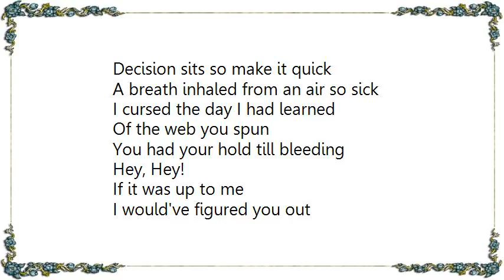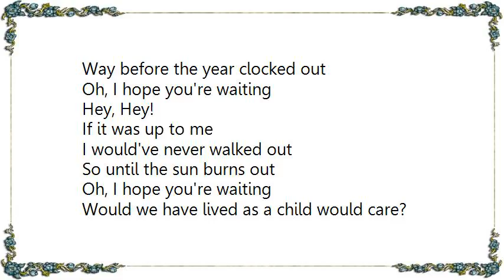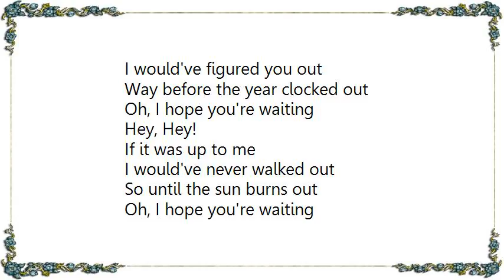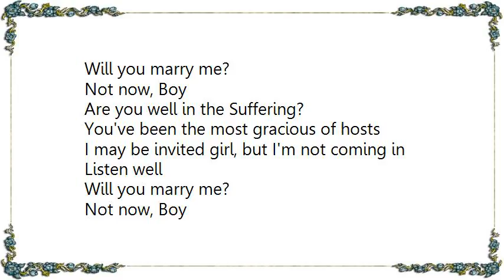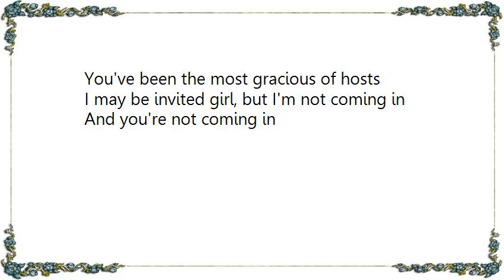Coheed and Cambria - Suffering Radio Edit Lyrics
[Lyrics Coheed and Cambria - Suffering Radio Edit]
Is there a word or right to say
Even in this old fashioned way?
Go make your move, girl
I'm not coming home

Would things have changed if I could've stayed?
Would you have loved me either way?
Dressed to the blues. Day to day with my collar up.

Decision sits so make it quick
A breath inhaled from an air so sick
I cursed the day I had learned
Of the web you spun
You had your hold till bleeding

Hey, Hey!
If it was up to me
I would've figured you out
Way before the year clocked out
Oh, I hope you're waiting

Hey, Hey!
I would've never walked out
So until the sun burns out

Would we have lived as a child would care?
With this vial to drink I dare
(Oh where have you been, oh where have you been)
Only to cry all alone with your taste on tongue
(Oh where have you been if it hurts to be forgiving? Bye)

Should we try this again with hope? (Bye, bye)
Or is it lost, give up the ghost
And should I die all alone as I knew I would
Then burn in hell young sinner

Hey, Hey!

Now listen well
Will you marry me?
Not now, Boy
Are you well in the Suffering?
You've been the most gracious of hosts
You may be invited girl, but you're not coming in

Listen well
Not now, Boy
I may be invited girl, but I'm not coming in

Hey, Hey!

Hey, Hey!

Listen well
Not now, Boy
And you're not coming in